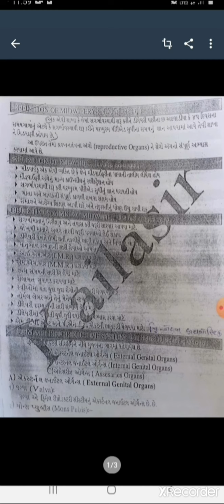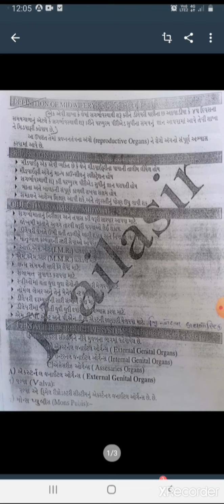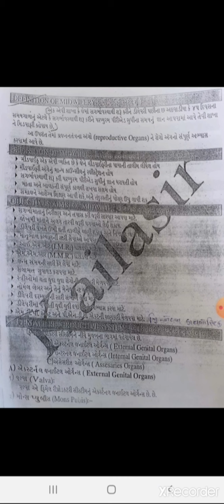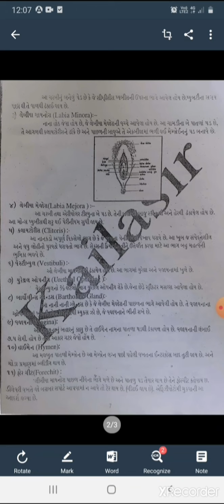ANM 2nd yr OBG